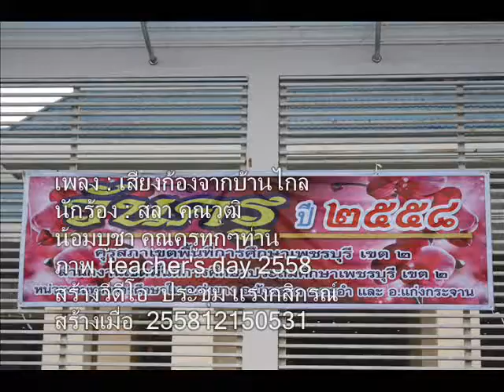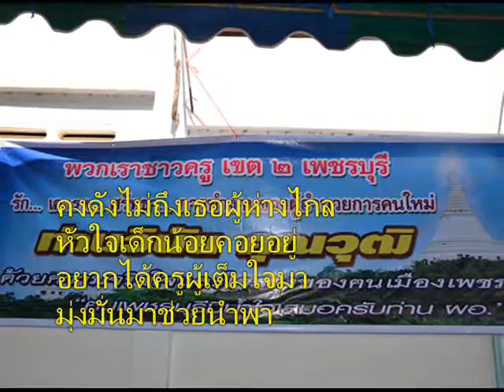08+เพลงเสียงก้องจากบ้านไกล+teacher's day2558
เพลง : เสียงก้องจากบ้านไกล
when building
picture
เสียงเพลงจากห้อง ป .1
เงียบลงตั้งแต่วันเจ้าไกล
สัญญากับเด็กน้อยบ้านไพร
ว่าจะไปศึกษาต่อสองปี

ครูสาวยิ้มงามสอนเก่ง
มีเสียงเพลงเป็นสื่อความดี
วางชอล์คทิ้งกระดานแดนนี้
เพื่อจะมีศักดิ์ศรีปริญญา

เวลาผ่านเลยสองปี
วันนี้กลับไม่มีเจ้าคืน
ปริญญาพาเปลี่ยนจุดยืน
เจ้าปีนขึ้นสู่เมืองพัฒนา

เด็กดงมั่นคงรอคอย
แก้มน้อยต้องมีรอยน้ำตา
แหงนมองป้ายชื่อกานดา
เด็กรินน้ำตา
ที่หน้าชั้น ป.1

ถูกดึงเข้าเมืองทุกที
คนเก่งคนดีบ้านนา
โอ้หนอเด็กน้อยบ้านป่า
วาสนาคงมีไม่ถึง

โอกาสที่ไม่เคยมี
พอจะมีก็โดนฉุดดึง
เสียงสะอื้น
จากนักเรียน ป.1

คงดังไม่ถึงเธอผู้ห่างไกล
หัวใจเด็กน้อยคอยอยู่
อยากได้ครูผู้เต็มใจมา
มุ่งมั่นมาช่วยนำพา

ปริญญาไม่มีไม่เห็นเป็นไร
ครูสาวแม้นเจ้าฟังอยู่
โปรดรู้ถึงความในใจ
ฟังเสียงครวญ

จากครูบ้านไกล
ก้องมาจากใจ ที่ยังเฝ้าคอย